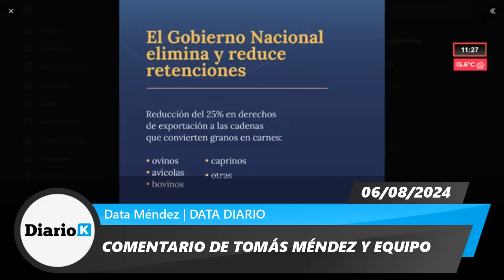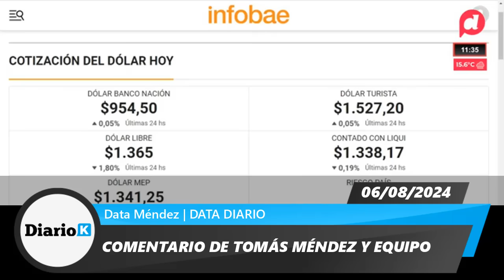🔥 TOMÁS MÉNDEZ LIQUIDÓ A ALBERTO F. "Le está haciendo un gran favor a Milei en este momento...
06/08/2024 | Comentarios de Tomás Méndez y equipo | Data Méndez | Data diario